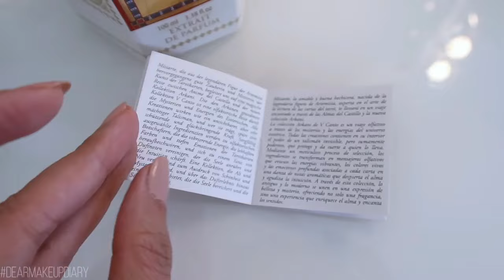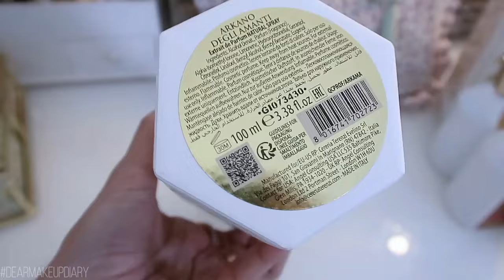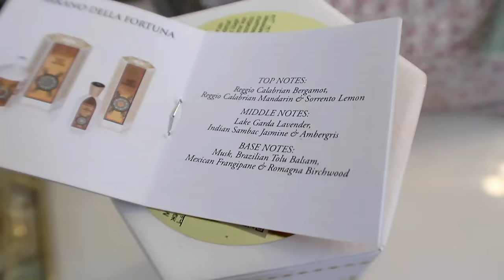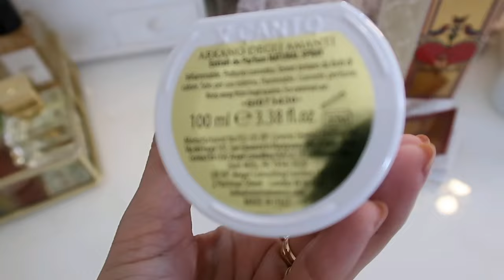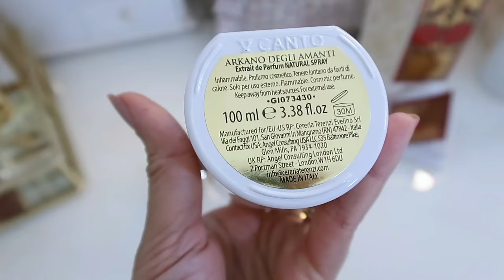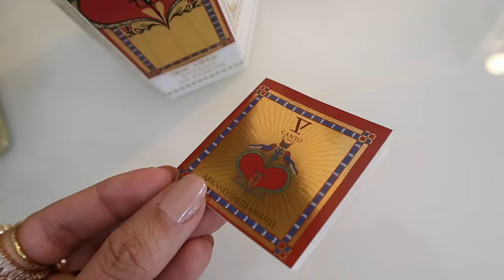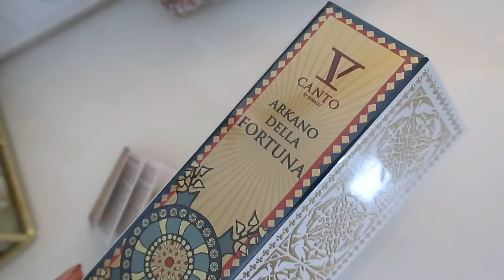V CANTO ARKANO DELLA FORTUNA & ARKANO DEGLI AMANTI Review Español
Lanzamientos más recientes de la Colección ARKANI de la casa V Canto. Son cuatro fragancias en total, hoy presentaremos:

- ARKANO DEGLI AMANTI (muestras desde €3,25)

Karina Dilone
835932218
Packstation 103
76437, Rastatt
Germany.-